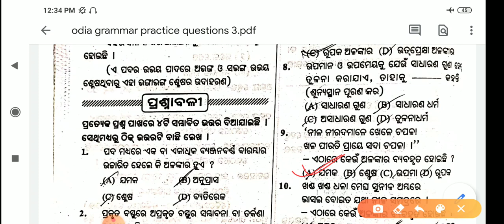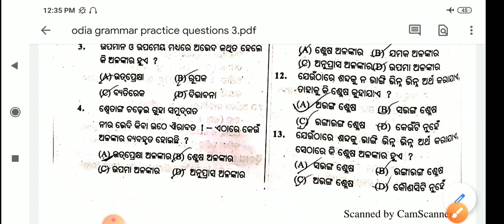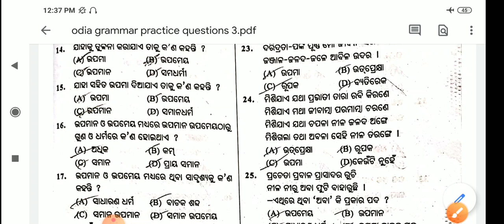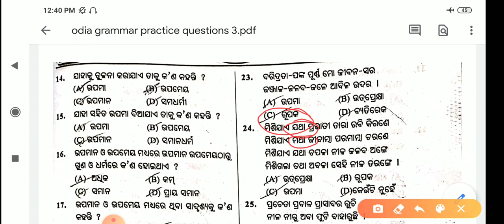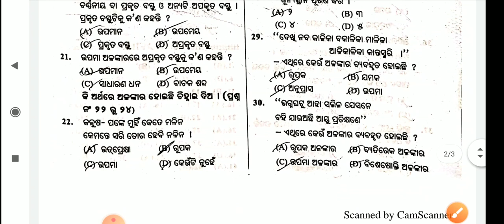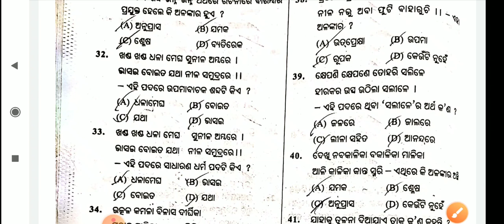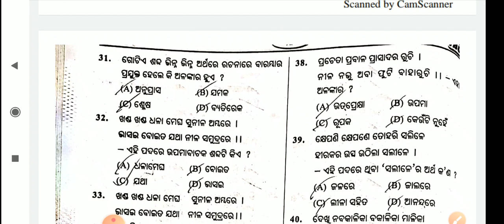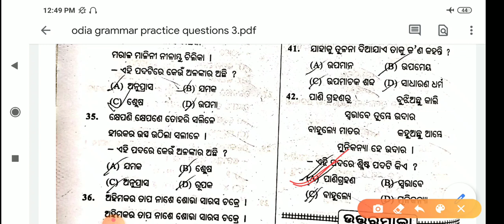Odia grammar practice questions||osstet exam 2020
Here in this video I have discussed some practice questions of odia grammar for the upcoming osstet exam bseodisha 2020.

Odia grammar practice questions-